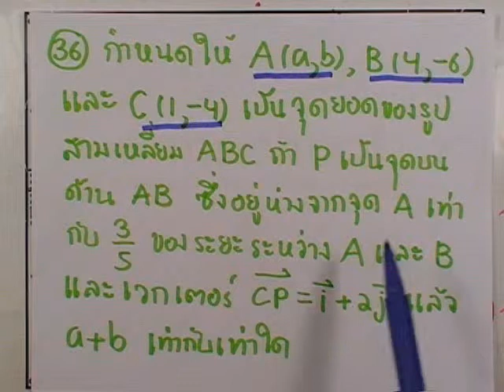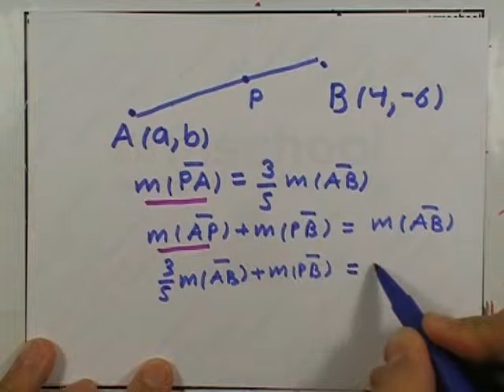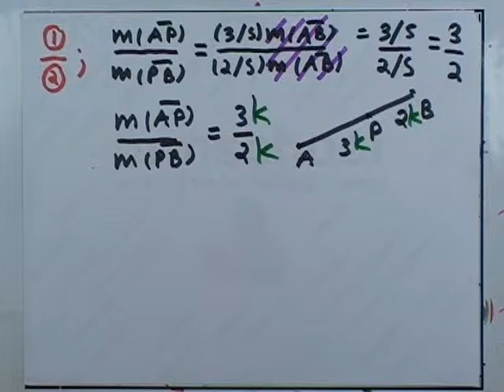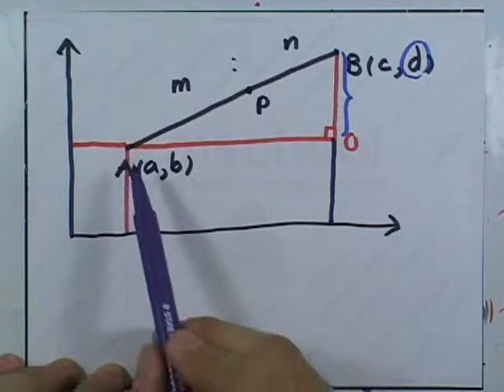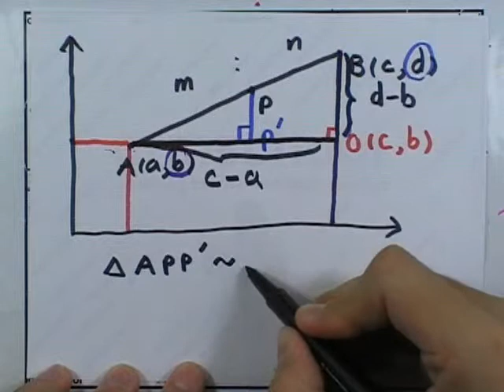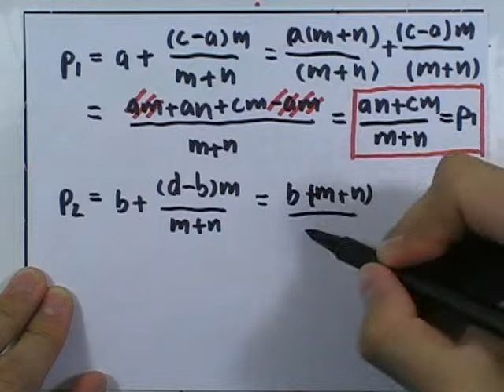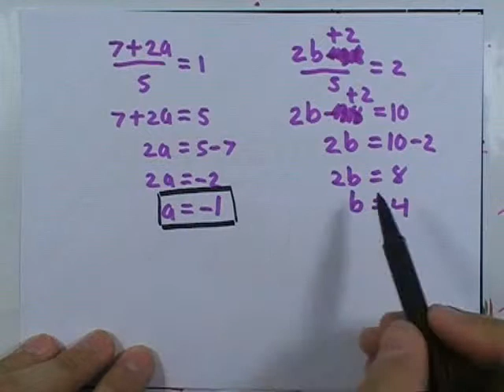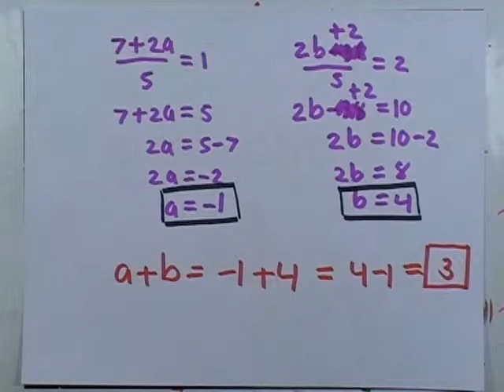คณิต PAT1 มีนาคม 2554 ข้อ36